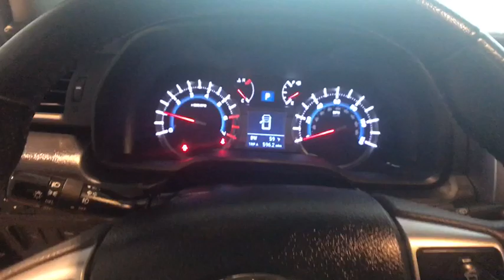2016 Toyota 4Runner Johnson City TN, Kingsport TN, Bristol TN, Knoxville TN, Ashville, NC 182127A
Nautical Blue Pearl U 2016 Toyota 4Runner available in Johnson City Tennessee at Johnson City Toyota. Servicing the Kingsport TN, Bristol TN, Knoxville TN, Ashville, NC area.